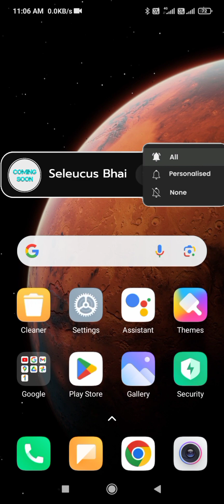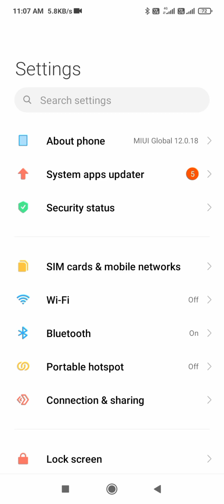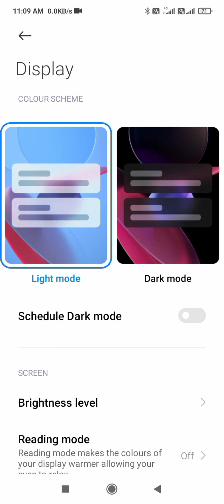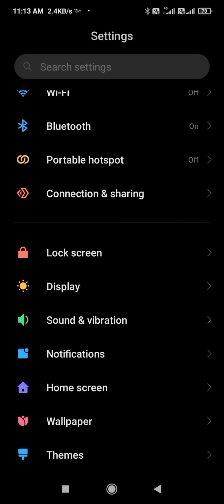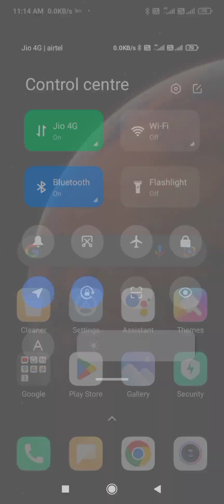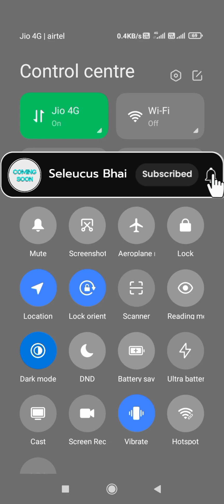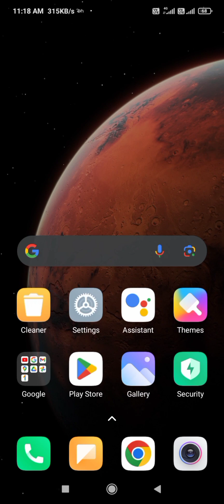battery jaldi khatm ho raha hai battery ko kaise 2 se 3 din tak chalaye | 2023 me battery problem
Hello dosto kya aap bhi chahate hai ki Mera battery problem solve ho Jaye to aap ko ye video pura dekhna hoga.

smartphone hidden setting to increase battery
backup,
battery backup upto 3 days,
how to improve battery bakup upto 3 days,
how to increase battery backup in androd phone,
kisi bhi android phone ka battery bakup kaise
badhaye,
bina charge kiye battery 3 din tak kaise chalaye,
koi bhi smartphone ka battery bakup kaise
increase kare,
increase battery bakup up to 3 days,
purane phone ka battery 3 din kaise chalaye,
android boss,
real battery backup setting